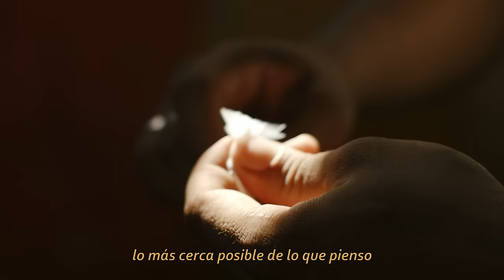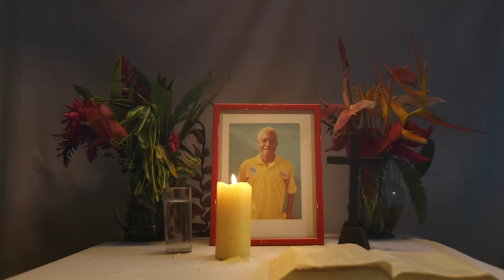La Vida Boheme - Você (Video Oficial) | [LVB 011]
La Vida Boheme - Você (Video Oficial)

Dirigido por Johan Verhook
Una producción de Capitolio

Guión: Johan Verhook / José Ostos
Asistente de Dirección: Pedro Manzano
Editor: José Ostos

Producción ejecutiva: Andrés Figueredo y Pavlo Castillo.

Director de Producción: Arturo Hidalgo
Jefe de Producción: Isaac Uzcátegui
Productor local: Yoel López Alcides Lezama
Asistente de Producción 1: Andrés Perez
Asistente de Producción 2: Verónica Añez
Runner de Producción: Daniel Ramírez

Director de Fotografía: Gerard Uzcátegui
Jefe de Electricidad e Iluminación: Jonathan Cabrera
Foquista: Jean Carlos Delgado
Asistente de Cámara: Jeanfranco Flores
Asistente Eléctrico: Miguel Gonzáles
Jefe de Máquina y Chofer de Camión: Gerardo "El Gato" Velásquez
Cámara Adicional: José Ostos

Diseño de Producción: Gabriela Vilchez y Clarissa Duque
Directora de Arte: Gabriela Vilchez
Asistente de Arte: Georgette Bulgaris
Utilero: Jonathan Caraguiche
Artista Maquillador: Pedro Medina

Vestuarista: Marisela Marín
Asistente de Vestuario: Marisa Nuñez

Directora de Casting: Gloria Chacón

Diseño de Sonido: Henry D'Arthenay

Colorista: Rafael Lacau
Asistente de Color: Zahori Lacau

Drone y Estabilizador de Cámara: Aérea Estudio
Coordinador de Postproducción: Malena Ferrer
VFX: Thomas Porras
Diseño de títulos: Gabriel Guzmán

Servicio de Catering Caracas: La Baguette

Seguridad/ Transporte/ Apoyo de Producción:
Simón Navarro
Eduardo Reyes

REPARTO

Madre de Esmiler - Samantha Castillo
Esmiler Niño - Esmiler Perdomo
Esmiler Adolescente - Samuel Lange
Chamán - Rachid Dao
Arsenio (hermano de Esmiler) - Adrián González
Caraotica Adolescente - Christian Fonte
Caraotica Adulto - Wilcar Esqueda

PANDILLA:
Wilmer Chirinos
Gabriel Rondón
Luis Carlos Carias
Luis Villegas
Jesús Salazar

CHAMANES:
Carlos Cortesía
Ricardo Salazar
José Serra

Hijo de Caraotica - Leonel Guzmán
Primo de Esmilito Río - Anderson Perdomo
Primo de Esmilito Río- Christian Eliú

CEMENTERIO:
Alcides Lezama
Rosaly Mago
Ledia Salazar
Marcos Brito
Nereida Salazar
Carla Toledo
Eloy González
Yoel López
Yoel López Jr.
Gustavo Salaverria

DOLIENTES:
Alicia López
Aquiles Montaño
Dalimar Otamendi

REMO:
Marlibeth Montaño

JÓVENES CATIA
Carlos Barrios
Alonso Arias
Iván González

AGRADECIMINTOS:
Glendis López
Mario Garcés
Jackeline Torres (Queen Rose)
Alcides Lezama
Marcos Brito
Leo López
Fundación Brisas Marinas
Free Convict
Familia Verhook Greco
Equipo de Remo: Edo. Anzoátegui Edo. Sucre
Transportes Quintero
Junta Comunal Altos de Santa Fe
Pichi Domínguez
David Alonso